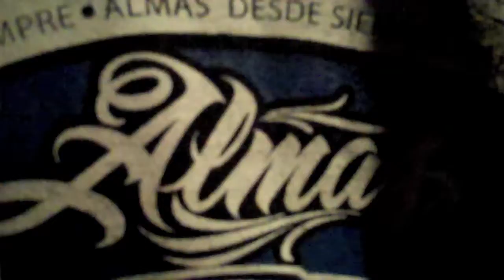Juan Gotti and LOW G (Behind the scenes in the Studio) - 2011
Juan Gotti and Low G in the studio finishing up the touches on some tracks. Exclusive footage, behind the scenes.